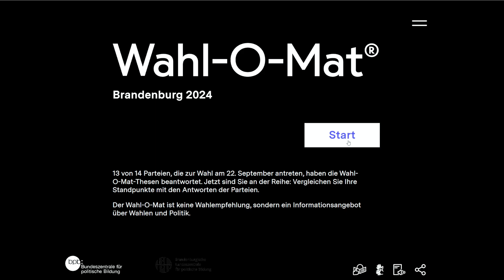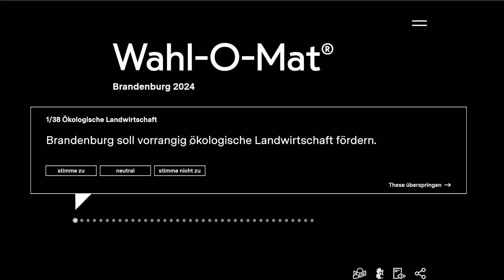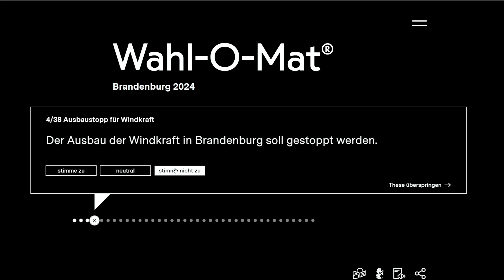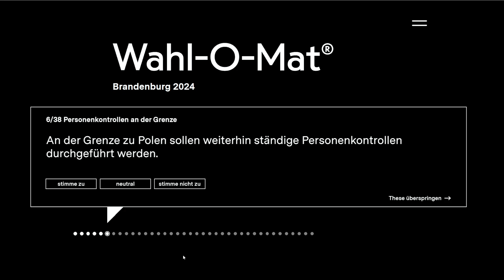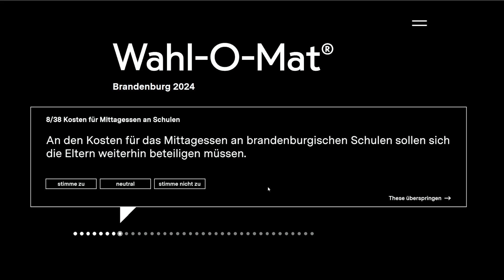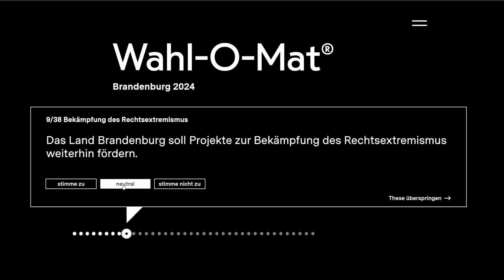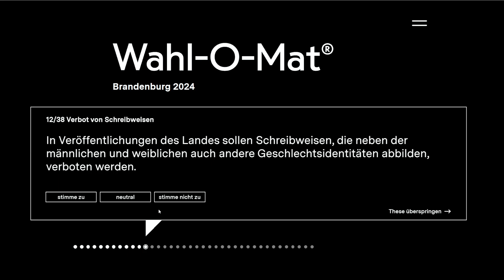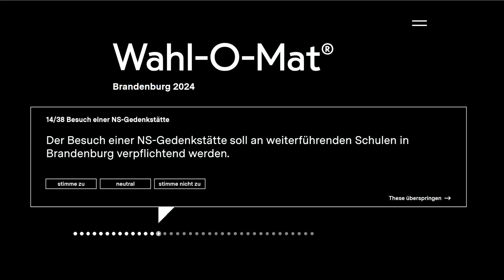DIGITALE BILDUNG und EXTREMISMUS? 🗳️🇩🇪 Wahl-O-Mat Brandenburg 2024